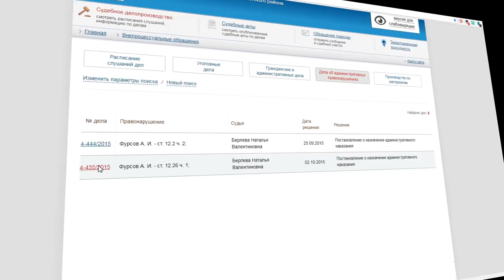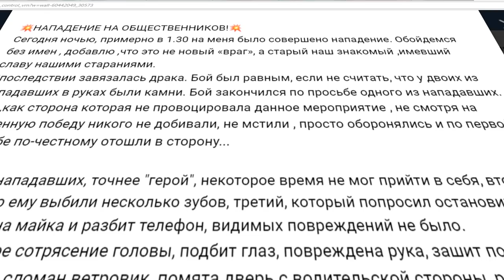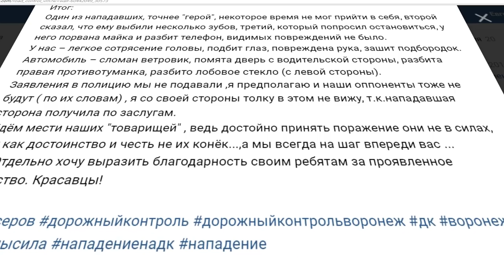Погоня. Нападение. Месть общественникам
Предупреждаем о том, что содержимое данного видео, а также сообщений и комментариев, является субъективным мнением автора.